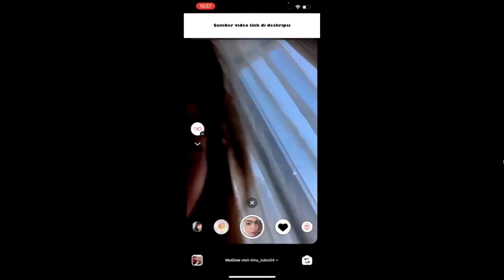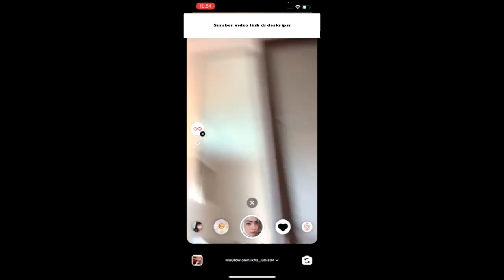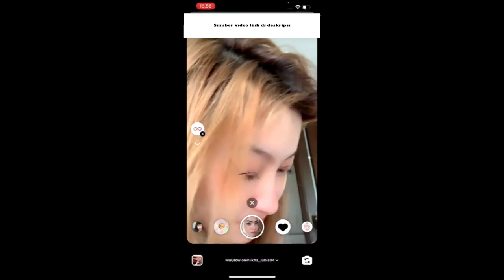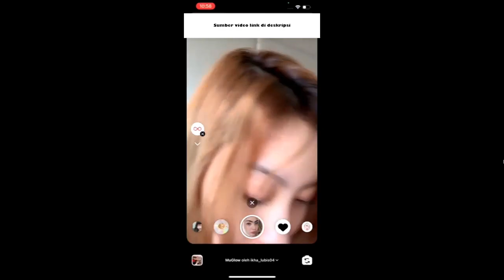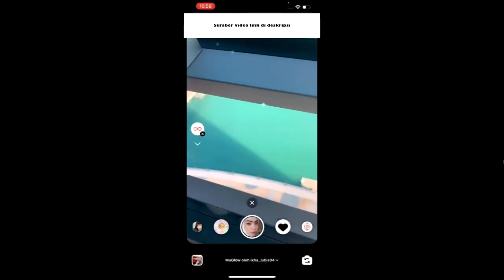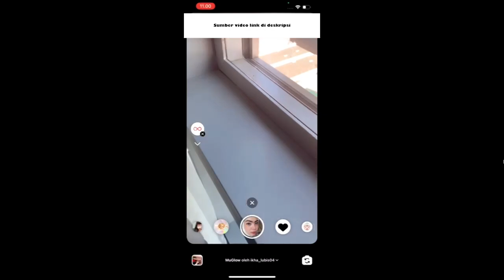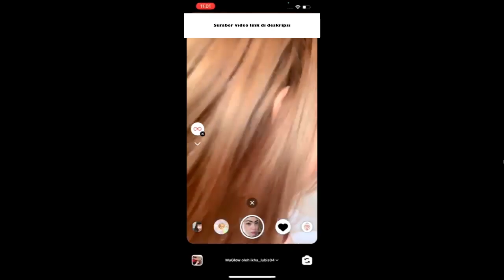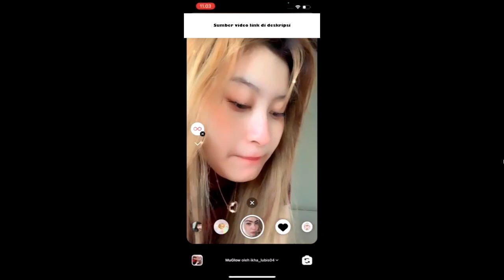Jeha live stream di hotel dubai bareng Celo. Ditanyain soal diat dan bagus. Jawaban jeha- Jeha Luxxy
TERIMAKASIH YANG UDAH SUPPORT CHANNEL INI.. SILAKAN SUBSCRIBE DAN AKTIFKAN NOTIFIKASI NYA BIAR TIDAK KETINGGALAN INFO SEPUTAR KEKOCAKAN GENG KAPAK & PODCAST DUNIA ESPORT DAN LAINNYA AGAR BISA TERUS MENGHIBUR KALIAN SEMUA..